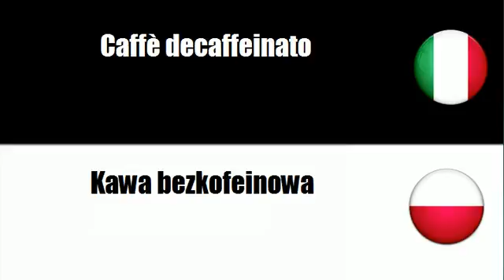Imparare il vocabolario Polacco # Argomento = Caffè